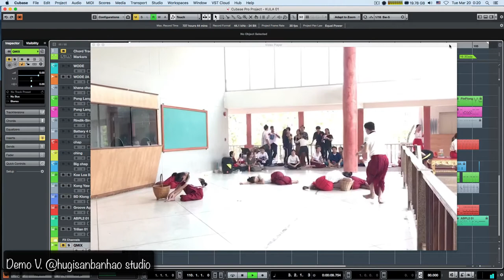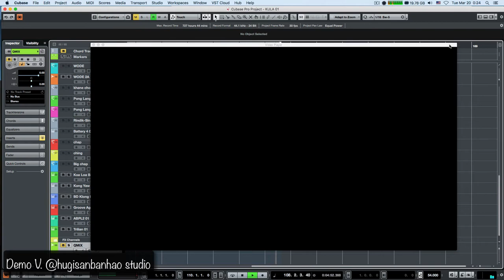KULA DEMO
สนใจหรือต้องการเพลงสอบถามได้ที่ XTar Studio เพจ
☎️ 080